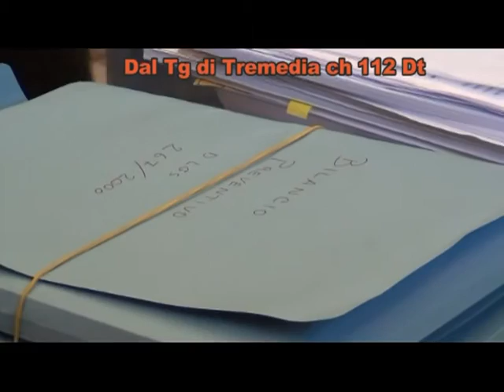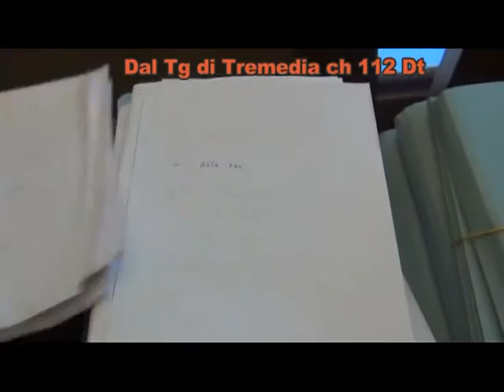Zaccone presenta il parere e si dimette